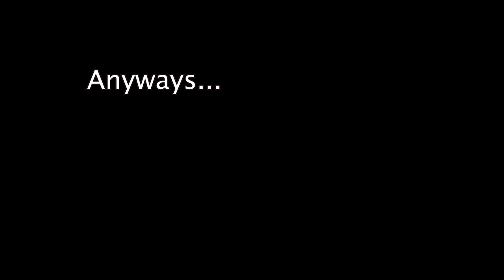HHS: TRUTH or DARE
Welcome to the first Game Show segment by producers:

Maylin Sanders
Jaidyn Mangham
Nova Sylvas
Sunny Miller

Throughout the year, check back to see different themes for each video!